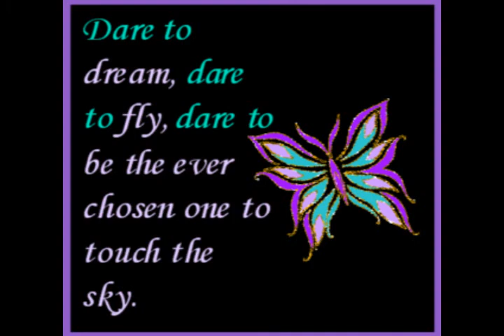Escalators - Touch The Sky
Track #9 on This Is Acid Jazz: Jazz Powers